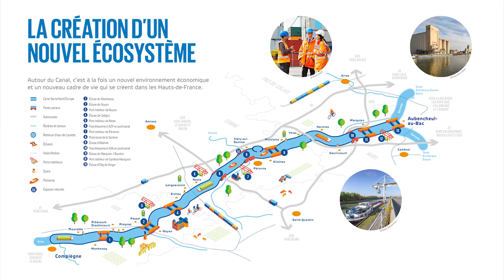voeux Guy Bricout 16 01 21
Bruno Villain reçoit Guy Bricout, député de notre circonscription.